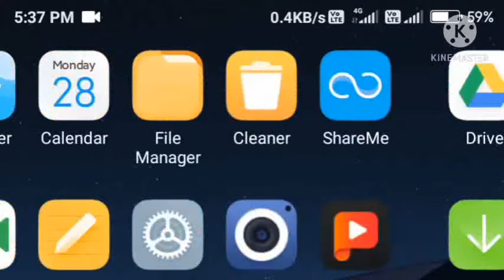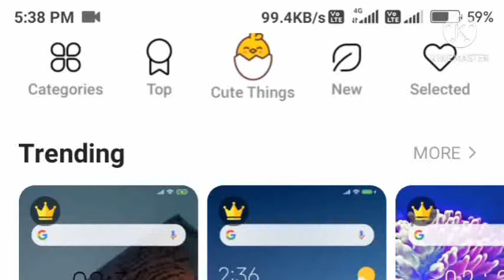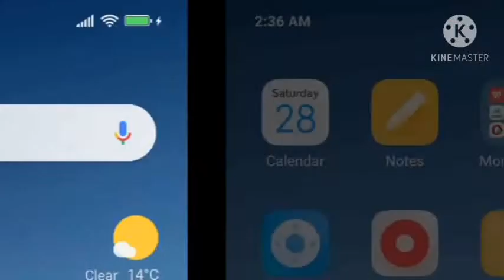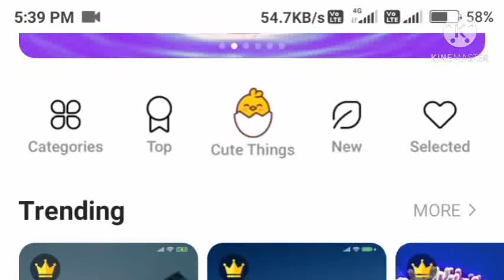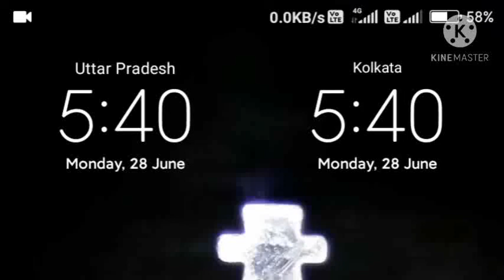Best Xiaomi Phone Theme For Battery Icon || Battery Icon Change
how to change battery icon in miui 12,
how to change battery icon on android,
how to change battery icon on realme,
how to change battery icon on samsung,
how to change battery icon in redmi note 9,
how to change battery icon on vivo,
how to change battery icon on oppo,
how to change battery icon on mi,
how to change battery icon android,
how to change battery icon on android to iphone,
how to change your battery icon on android,
how to change battery icon on android like ios,
how to change battery icon on android samsung,
how to change battery icon on android mi,
how to change battery icon on android in tamil,
how to change battery icon on android oppo,
how to change battery icon color on android,
how to change battery icon color,
how to change battery icon color on iphone,
how to change battery icon color on iphone 11,
how to change battery icon in redmi 9 prime,
how to change battery icon in laptop,
how to change battery icon in miui 11,
how to change battery icon on poco m2 pro,
how to change battery icon on poco x3,
how to change battery icon on poco x2,
how to change battery icon to percentage on iphone 12,
how to change battery icon in poco f1,
how to change battery icon to percentage on iphone 11,
how to change battery icon in redmi note 9 pro,
how to change battery icon in redmi note 8,
how to change battery icon to percentage on iphone xr,